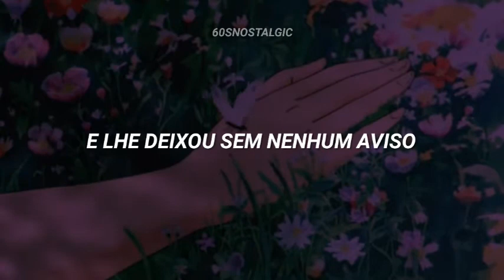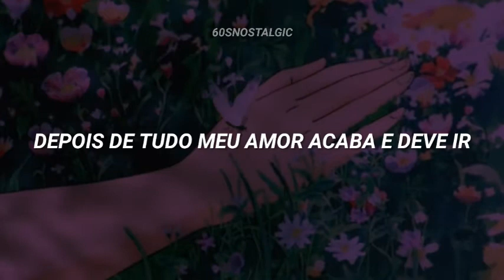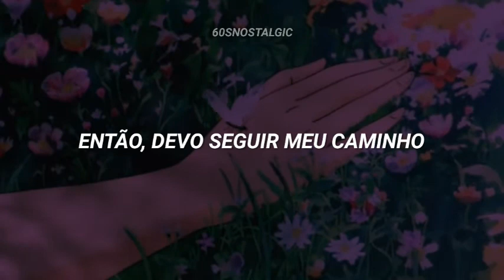George Harrison - All Things Must Pass [Tradução/Legendado]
Artista: George Harrison
Álbum: All Things Must Pass
Data de lançamento: 1970

Letra:

Sunrise doesn't last all morning
A cloudburst doesn't last all day
Seems my love is up
And has left you with no warning
But it's not always going
To be this grey

All things must pass
All things must pass away

Sunset doesn't last all evening
A mind can blow those clouds away
After all this my love is up
And must be leaving

None of life's strings can last
So I must be on my way
And face another day

Now the darkness only stays at night time
In the morning it will fade away
Daylight is good
At arriving at the right time